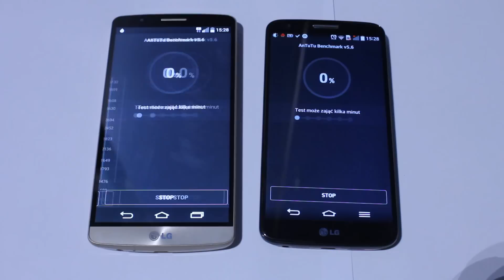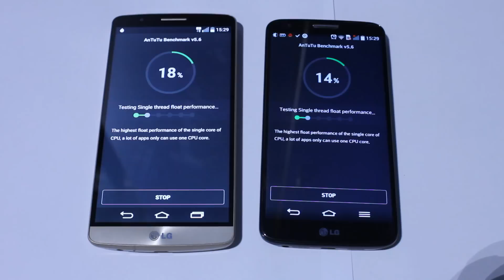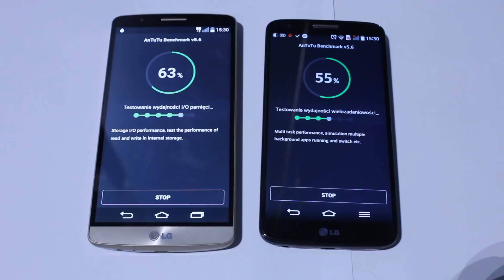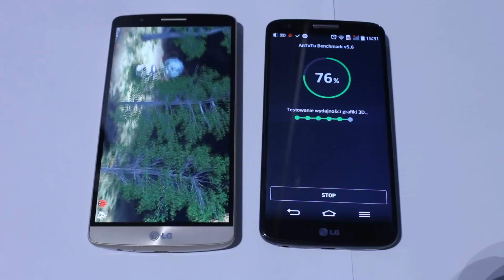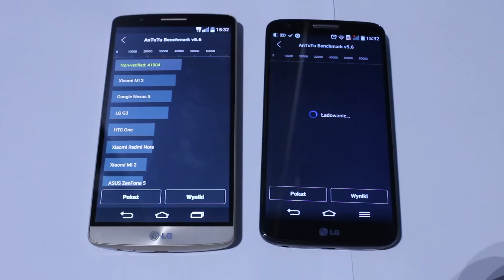LG G2 vs LG G3 Antutu Benchmark v5.6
Comparison LG G2 (D802) Vs LG G3 (D855) in Antutu Benchmark v5.6
Porównanie LG G2 (D802) Vs LG G3 (D855) w Antutu Benchmark v5.6